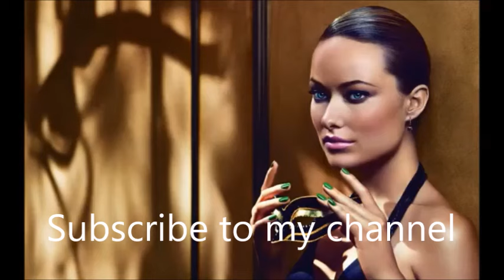Puiu Nastase- Numai tu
muzica si versuri Culita Nastase
aranjament orchestral-Puiu Nastase